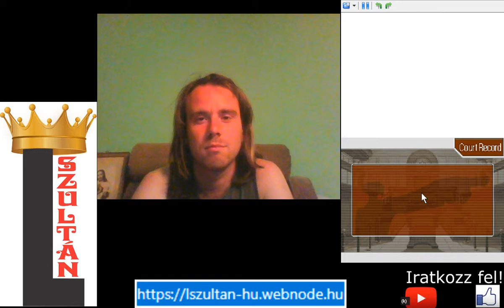PEARL MEGIDÉZI MIAT PW: AA - Justice for All 2. epizód 1. per 2. rész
Most Lotta Hart vallomásában kellett ellentmondást találnom, és csak Pearl miatt tudtam időt nyerni, mert megidézte Miat.